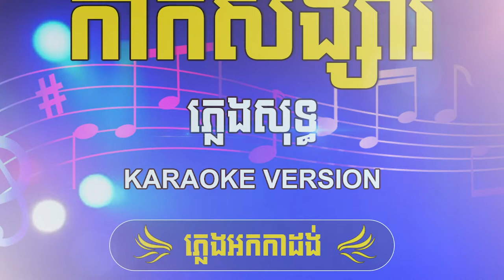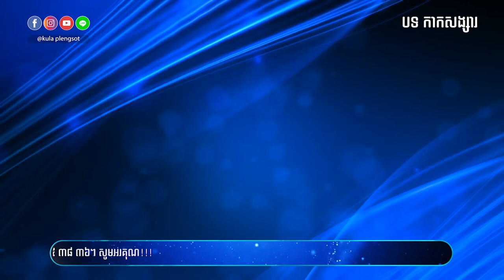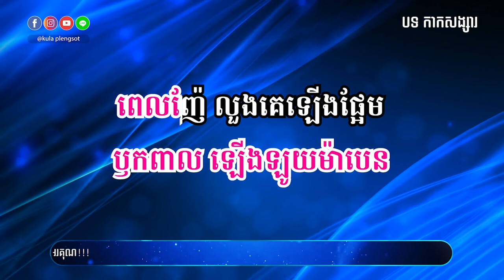កាកសង្សារ ភ្លេងសុទ្ធ | Kak Songsa - [By Kula]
🎬 បទ៖ កាកសង្សារ ភ្លេងសុទ្ធ

សូមអរគុណ!!!

សម្រាប់បងប្អូនដែលចង់ស្តាប់បទចម្រៀងខូវើដែលបកស្រាយឡើងវិញដោយខ្ញុំបាទកូឡា សូមចូលទៅកាន់ឆាណែលខូវើរបស់ខ្ញុំតាមរយ:តំណរខាងក្រោម!!!

Team member:
• Music Creator: Kula
• Graphic Designer: Kimme Kiss
• Videos Editor: Chandara